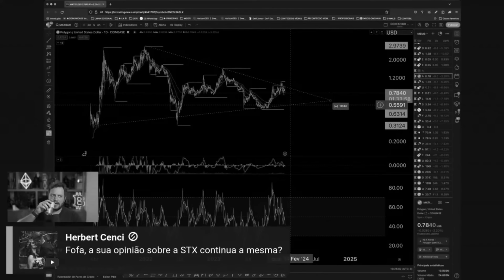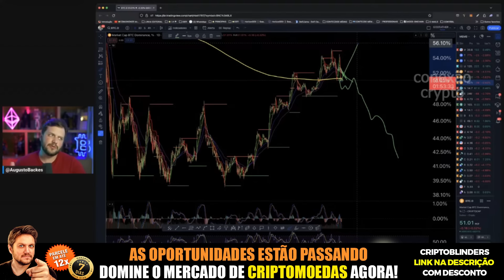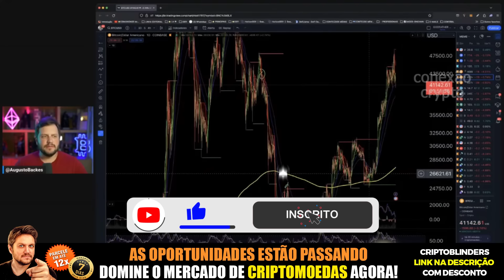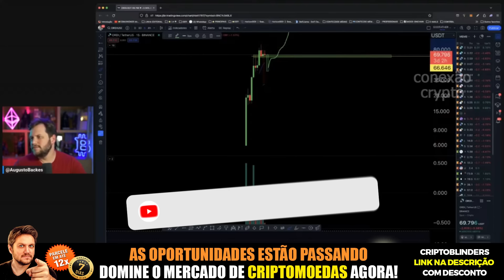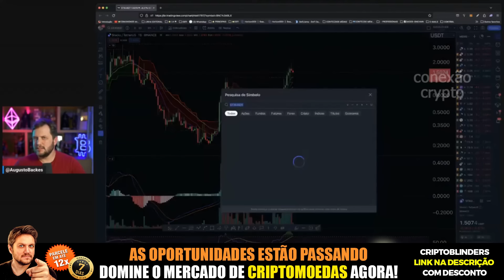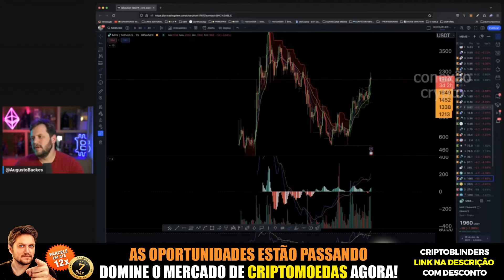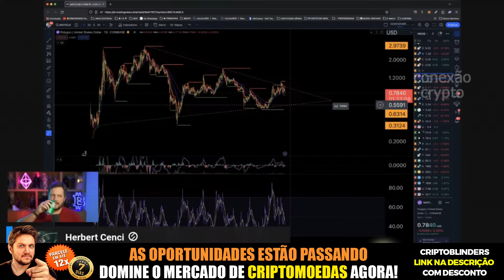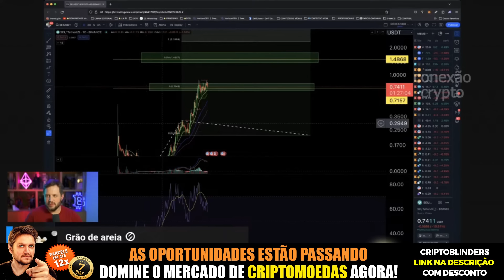🚨URGENTE! TROQUEI MATIC POR OUTRA CRIPTOMOEDA | ISSO DEVE ACONTECER COM A MATIC! AUGUSTO BACKES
🚨PROMOÇÃO DE INÍCIO DE ANO! ÚLTIMOS DIAS DO CRIPTOBLINDERS por Augusto Backes
Aprenda a GANHAR na ALTA e na BAIXA com as CRIPTOMOEDAS

🟩Use a mesma corretora que o AUGUSTO BACKES e tenha todas as vantagens da Bybit:

OPORTUNIDADE! CRIPTOMOEDAS PODENDO EXPLODIR EM BREVE! SOLANA MATIC CHAINLINK NEAR AUGUSTO BACKES

🚨URGENTE! TROQUEI ELAS POR OUTRA CRIPTOMOEDA | ISSO DEVE ACONTECER COM A MATIC! AUGUSTO BACKES

00:00 - 🚨URGENTE! TROQUEI ELAS POR OUTRA CRIPTOMOEDA | ISSO DEVE ACONTECER COM A MATIC! AUGUSTO BACKES